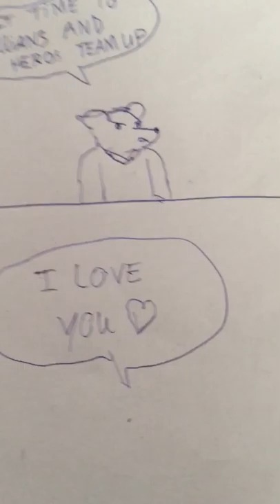Soto the sabertooth cat the last roar (trailer)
In the finnal battle all bad guy and hero teamwork to deafeat final boss,someone will die(coming soon)